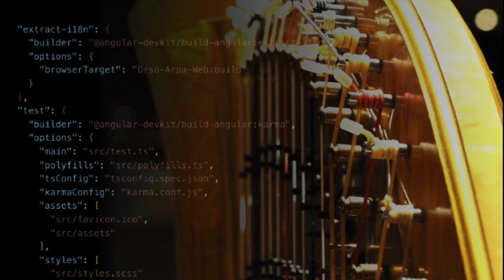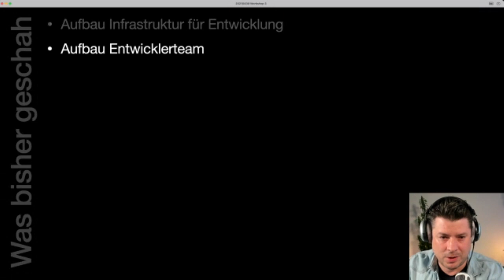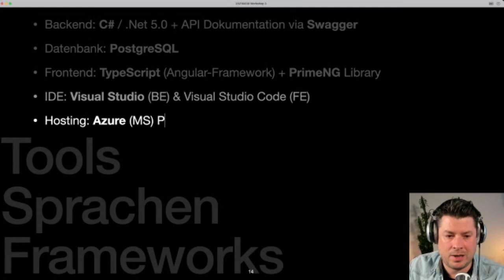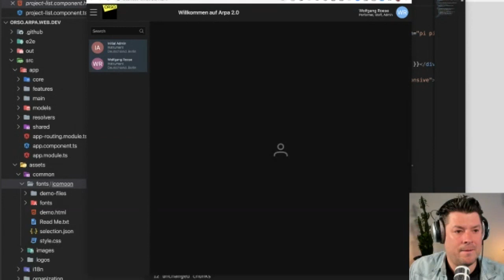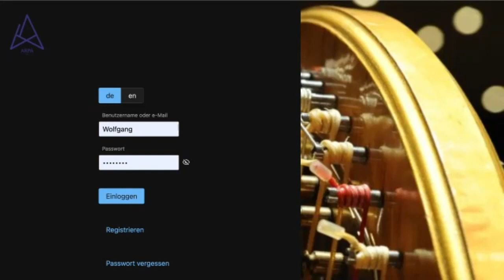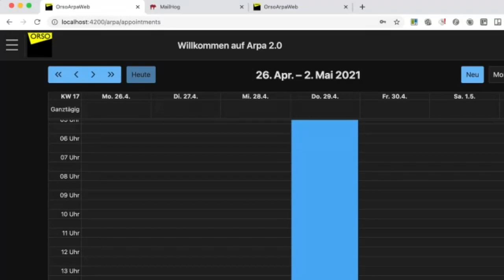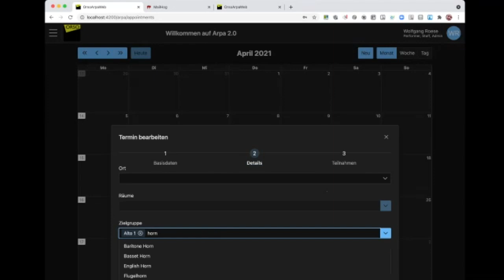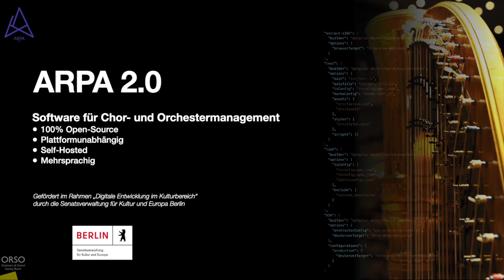ARPA 2.0 - Workshop #3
Aufzeichnung der Zoom-Session mit Updates zum Entwicklungsstand von ARPA vom Freitag, den 30. April 2021